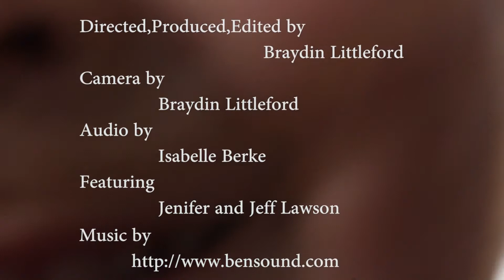The Long Journey Home - Reel Stories 2017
"The Long Journey Home" is a 2017 Reel Stories film, created as part of Spy Hop’s Reel Stories program by student Braydin Littleford.

A story about a military family and their first deployment.